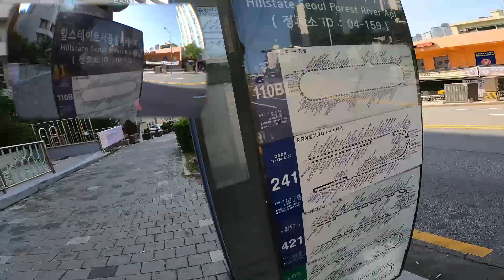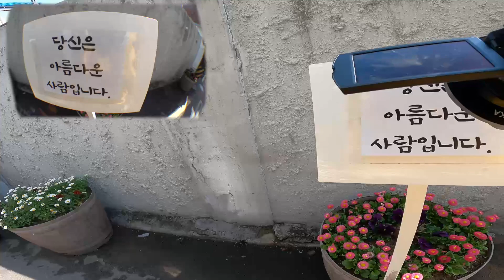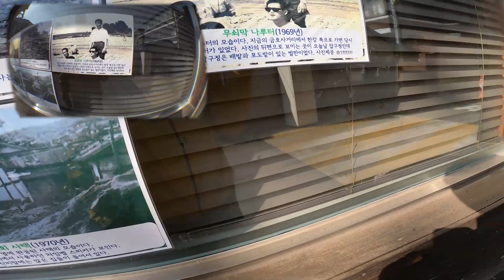2023년4월의 응봉산 팔각정과 금남시장 거리 [Opteka 62mm Ultra Fisheye + Sony AX-700 + Gopro9 ]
00:00 문단속 확실히
00:31 금호사거리
02:17 응봉산 입구
10:11 응봉산 정상 경치
10:35 팔각정
11:54 아리수 시음
12:25 벤치 프레스
13:20 하산
17:50 응봉 주민센터 부근
23:35 금남시장 가는 길
27:08 금남시장
28:26 보리 비빔밥 가게 (류준열 방문)
45:23 다시 밖으로
47:35 금호동 과거 사진 관람
53:34 코카콜라 엔딩